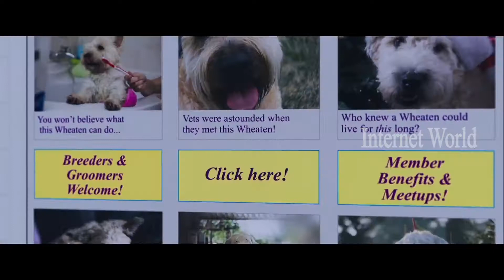Ocean's 8 Exclusive Trailer 2018